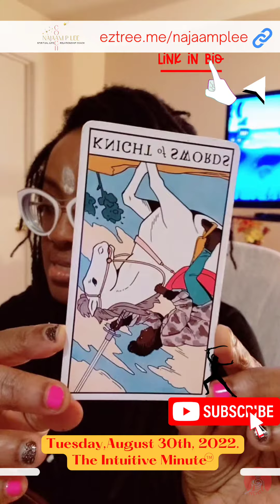What's Happening Tuesday August 30th/22| the Intuitive Minute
Your Intuitive Minute for Tuesday August 30th, 2022.
Keep watching 👀

60 Minute or 30 Minute.

Najaam P Lee
Spiritual Life Coach
Health-Wellness Consultant
Intuitive Reader. Reiki Master
Author K.A.L.I.: Kill Anxiety Live Immensely and
Motivational Speaker
FAQ
𝐓𝐨 𝐁𝐨𝐨𝐤 Business/PR:

SHOP MY SPIRITUAL READING TOOL KIT:
1. NL PALO SANTOS:

2. HARI DARSHAN Pure Sandlewood Paste

3. 14K Gold Nose Hoop I wear:

4. KUM KUM - Gopuram Red Color KumKum Sindoor Powder:

5. The Modern Witch Tarot Deck:
6. Isis Oracle Cards: